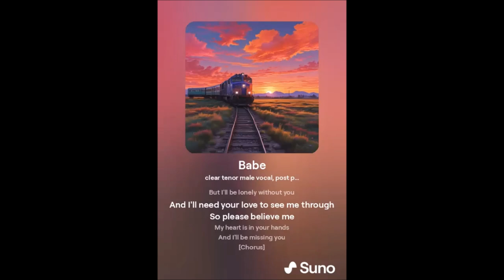"Babe" AI Cover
Imagine if Styx went the way of Bauhaus and The Cure for this cover of "Babe."